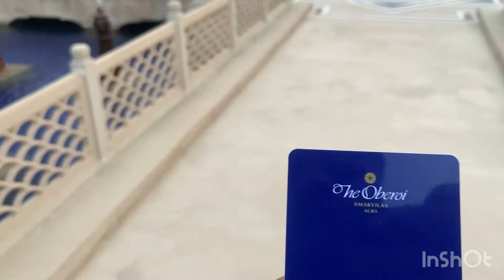Dora ne hotel room mai Tabahii macha di😂. Oberoi hotel agra